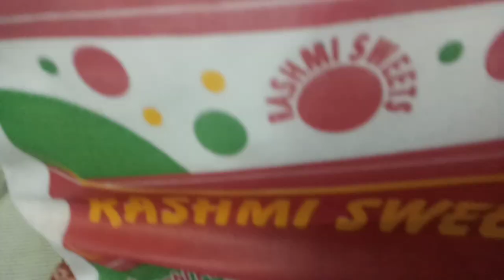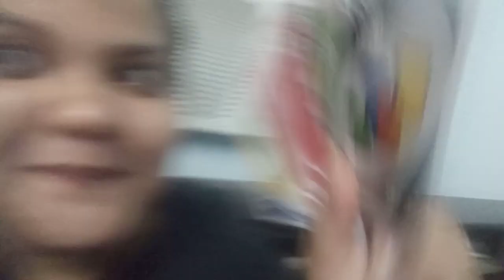VLOG Girls pajama party | *failed plans* | meet my BFF's | home alone | VLOG night out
ABOUT :

This is Tisha and Ambuj!
We make YouTube videos on fashion, beauty, food, travel, lifestyle, exploring shopping destinations & lots of other crazy stuff in our own fun way! Join us in this journey.

-JUSTREVIEWS (TISHA & AMBUJ)